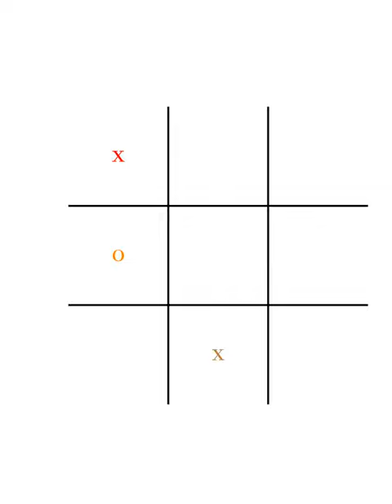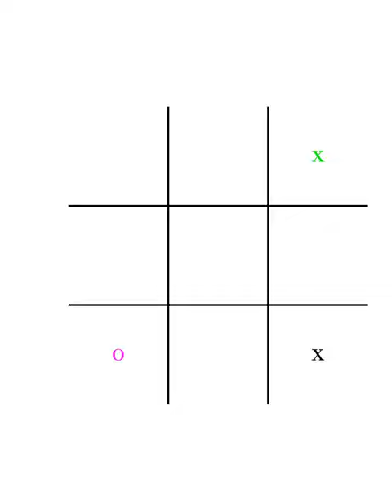Ticatactoe shorts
riemann hypothesis
imaginary numbers
riemann
complex numbers engineering mathematics
numerische integration
zeta function
analytic number theory
bernhard riemann
calculus and analytic geometry
collatz conjecture
complex analysis engineering mathematics
complex numbers
computational finance
indian mathematics
jacques vallee
mathematics
physics
plugged
prime numbers